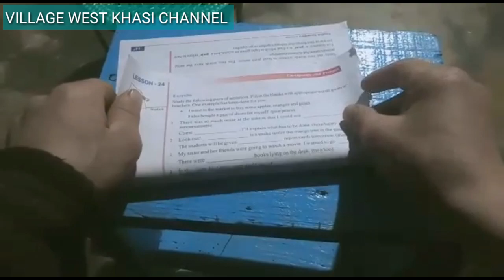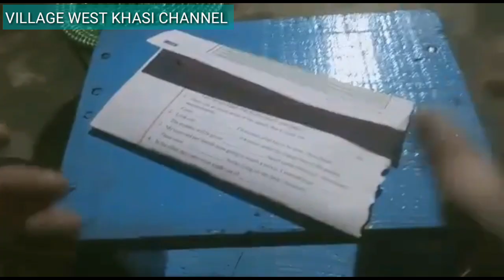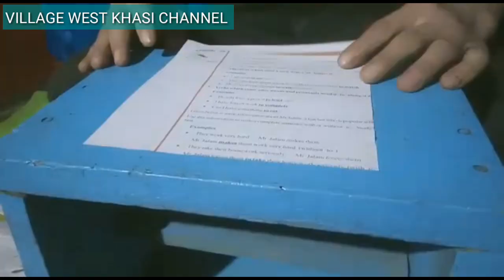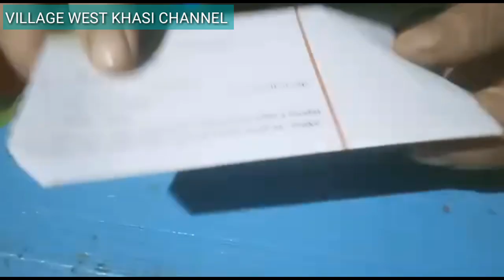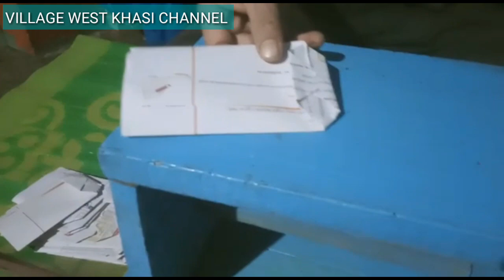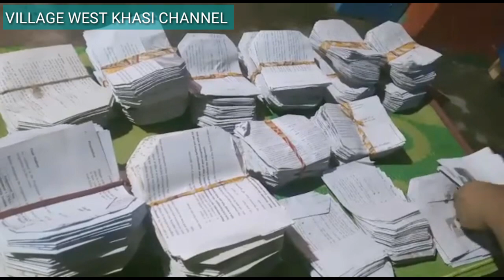Kumno ban shna pla kot ban die bad ban pyndonkam ha iew (daka moida ne fevicol)